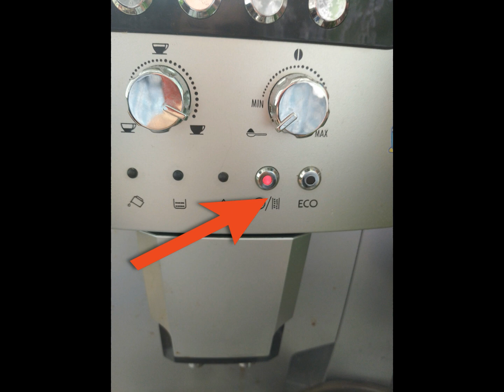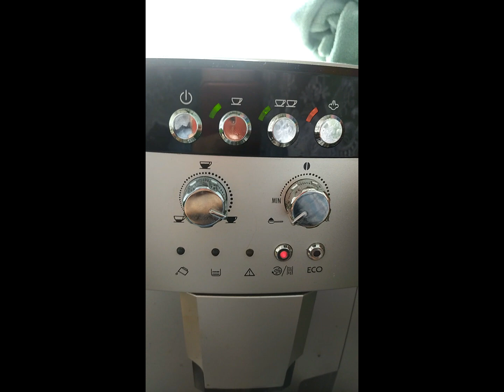Кофемашина DELONGHI, декальцинация, очистка от накипи.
В данном ролике я кратко изложил процесс декальцинации, очистки от накипи кофемашины DELONGHI серии ESAM, принцип очень похож на других моделях. надеюсь данная информация будет полезна.